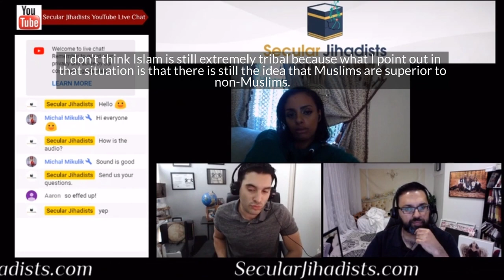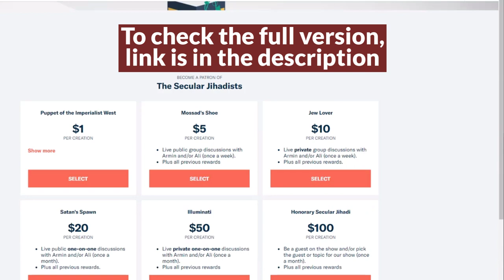Is Islam Racist?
We talk to Nun Benson, a Somali ex-Muslim, about the relationship between Islam and racism.
Nun Benson is a Somali ex-Muslim who has publicly shared her views on Islam's tolerance of slavery, the destructive influence of Islamic imperialism in Somalia, and the rampant anti-black racism within Muslim communities. She joined us to talk about the experience of leaving Islam in an increasingly radicalized Somali diaspora, her Sufi background, Ayaan Hirsi Ali, the reform movement, Ilhan Omar, her upcoming podcast, WaaqNation, and more. Check it out.